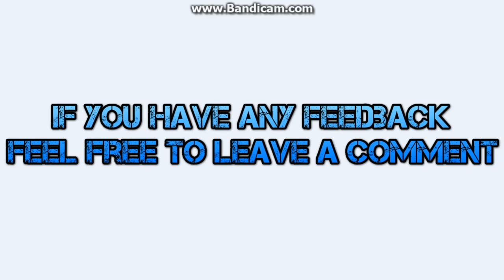Path of Exile - CI Essence Drain Trickster Build 2.5